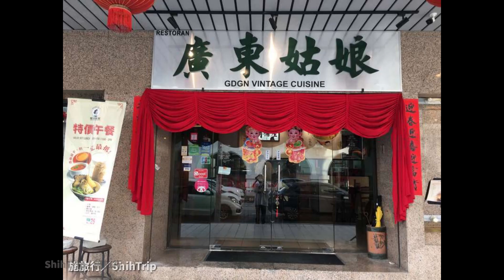Article 6478 – Malaysia Pulau Pinang George Town GDGN Vintage Cuisine X ShihTrip｜[馬來西亞]檳城喬治市廣東姑娘Ｘ施旅行